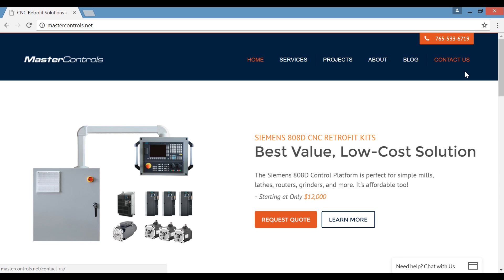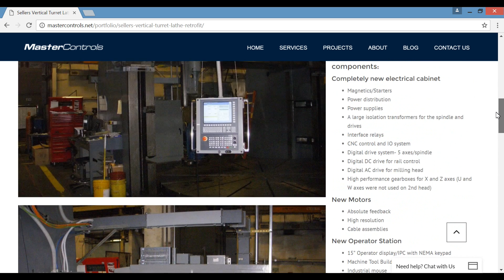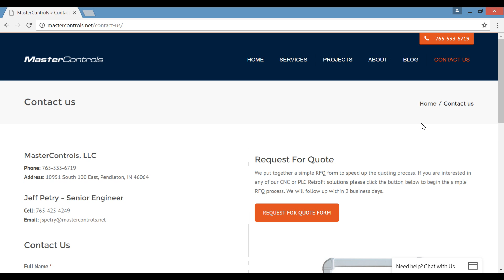Systems Integrator - MasterControls, LLC - CNC Retrofits, PLC Upgrade, Motion Control, Drive Replace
As an Integrator with over 30 years of experience in the machine tool industry, we believe that to properly retrofit a machine tool with a new CNC system, the application and specific customer requirements must first be considered.
By carefully evaluating the specific needs of each application, we develop comprehensive turn-key retrofit solutions that leave our customers with little to do when it comes to retrofitting their machines.
OUR MISSION:
"At MasterControls, we look at the customer-integrator relationship as a partnership. We understand that when our customers succeed, we succeed. Our focus is always on bringing added value to our customers by assisting with any machine tool needs they may have. If you have any questions about one of your current machines or a machine being considered for purchase, please give us a call, we are here to help."